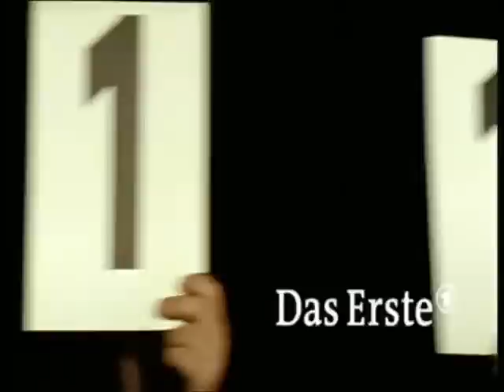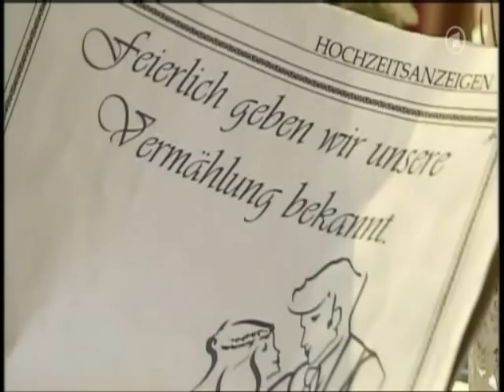Verbotene Liebe, 19.11.08, Teil 1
Lydia möchte ihren Blog beenden und verabschiedet sich bei ihren Lesern. Leonard möchte um die Panne bei der Verlobungsanzeige kein Aufhebens machen, dennoch ist Sarah betrübt darüber, dass ihre Überraschung für ihn so schrecklich missglückt ist. Judith leidet, dass Constantin sie ohne eine Erklärung stehenlässt.